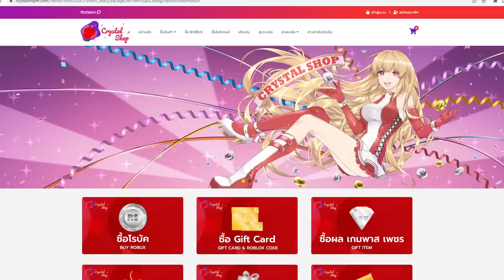Blox Fruit ฆ่าใครได้ต้องเล่นเซ็ตตามคนนั้น ก็เลือกฆ่าเเต่คนเล่นของโกงเลยสิครับ!